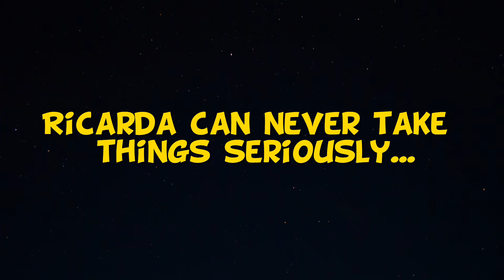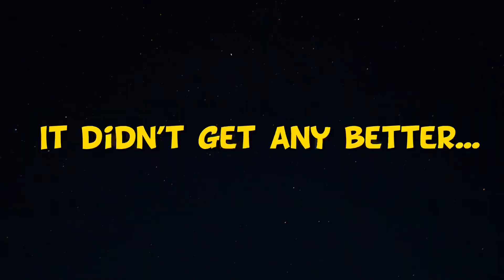REACTING TO TIKTOK FOR YOU PAGE | TRY NOT TO LAUGH CHALLENGE WITH WATER *The Nev Fam*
Dante and I decided to do the Try Not To Laugh Challenge with water on our TikTok For You Page...nothing went as planned!

TURN ON THE BELL for shoutouts, and to never miss a post of fun activities, reactions, challenges, pranks, games, trips, daily vlogs and more!!!